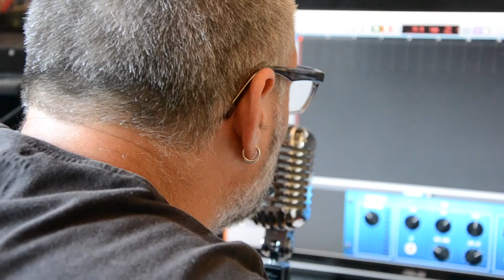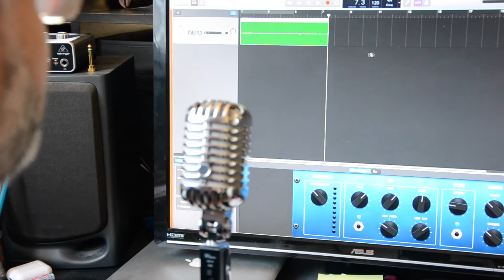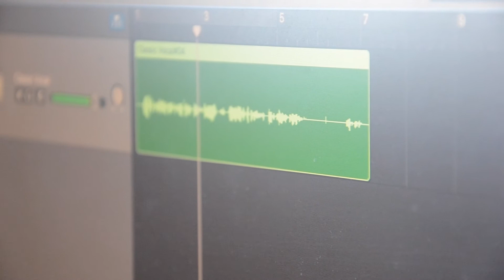Quel micro pour débuter en Home Studio : le APEX 435B super et pas cher, test en français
dans cette vidéo je te présente, en français, le micro APEX 435B super et pas cher. il me sert souvent pour mes vidéo et mes enregistrements voix
Description: Le micro APEX 435B est un micro de studio très polyvalent. Que ce soit sur la prise de son d'une voix ou de n'importe quel instrument amplifier ou non, il est capable de le faire avec un haut niveau de qualité.

 je suis créateur de contenus orienté vers le monde de la musique, mais pas que ...
Je propose divers types de vidéo orienté vers la musique et toutes ses facettes: musique à l'image, musique pour vidéos, jingle , composition, interview artiste...

Matériel:
ordinateur:
ryzen 5, 32g ram ssd 128 stockage 2T

carte son:
behringer U-phoria 404
Micro:
mousse de filtrante
Shure Realistic highball
écrans: 2 asus VW266H
logiciels:
Ableton suite :
flstudio
cakewalk
vidéos:
filmora

controleurs/claviers:
push2
mashine MK3
Komplete Kontrole A49
Arturia minilab mk2 inverted

ECOUTE:
casque: bayer dynamiqueDT770 pro ohm
enceintes: Berhinger Studio 50USB
INSTRUMENTS: